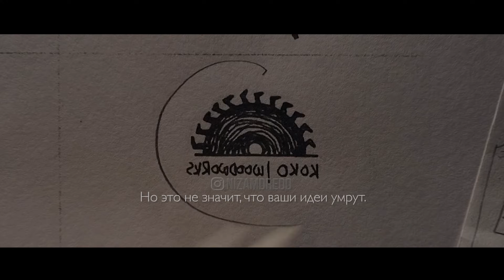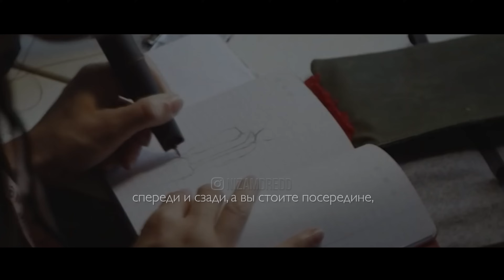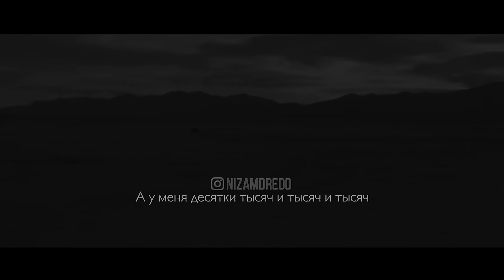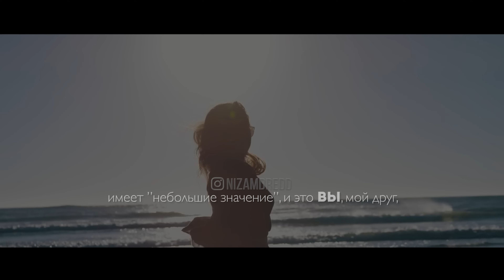НЕ СОМНЕВАЙТЕСЬ ВО МНЕ - Сильнейшая Мотивационная речь 2023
Сомнение убивает больше мечтаний, чем неудача. «Пусть сомневаются в тебе, только никогда не сомневайся в себе».

Composer: Whitesand (Martynas Lau)
Year: 2022
Title: Night